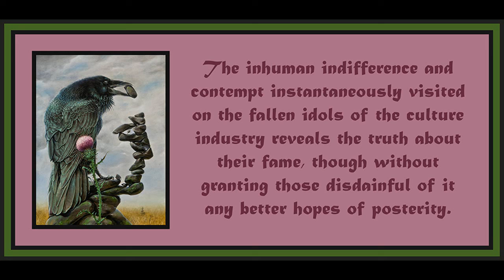63 from Minima Moralia by Theodor Adorno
Art is by Konstantin Korobov.